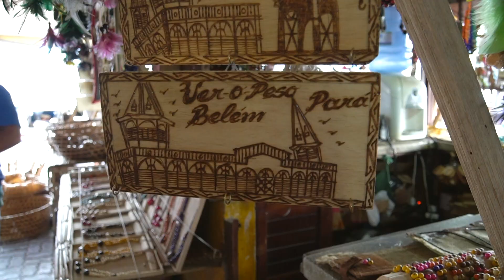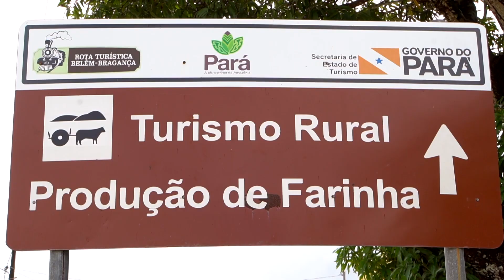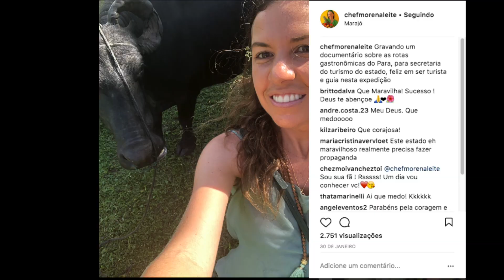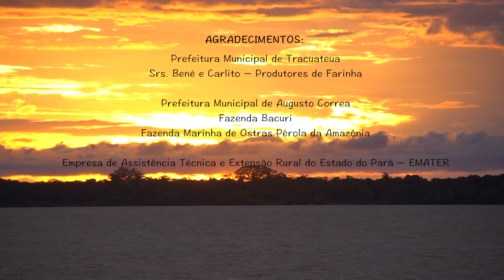Rotas gastronômicas do Pará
Entre nessa viagem e venha conhecer as rotas gastronômicas do Pará.

O norte do Brasil é realmente um lugar incrível, com uma natureza viva possível de ver e sentir.

E da natureza é que saem todos os deliciosos ingredientes que eu fiz questão de ir lá conhecer e provar.

AGRADECIMENTOS

Governo do Estado do Pará
Secretaria de Estado de Turismo – SETUR
Secretaria de Estado de Segurança Pública e Defesa Social – SEGUP
Secretaria Adjunta de Gestão Operacional – SAGO/SEGUP
Secretaria de Estado de Comunicação – SECOM

Prefeitura Municipal de Tracuateua
Srs. Bené e Carlito – Produtores de Farinha
Prefeitura Municipal de Augusto Correa
Fazenda Bacuri
Fazenda Marinha de Ostras Pérola da Amazônia
Empresa de Assistência Técnica e Extensão Rural do Estado do Pará – EMATER

Prefeitura Municipal de Bragança
Secretaria Municipal de Cultura, Desportos e Turismo
Secretaria Municipal de Planejamento e Coordenação Geral
Trópicos Restô e Eventos

Prefeitura Municipal de Soure
Secretaria Municipal de Turismo, Esporte e Cultura
Fazenda Mironga
Fazenda São Jerônimo
Arte Mangue Marajó
Pousada e Restaurante Solar do Bola